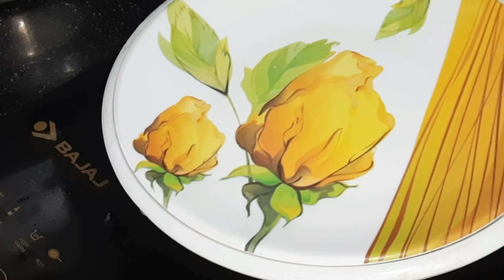3 రకాల Sunday special Non- Vegetarian recipes👉FishCurry😋Prawn Curry👌Chicken Curry|3-Non Veg Recipes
3 రకాల Sunday special Non- Vegetarian recipes👉FishCurry😋Prawn Curry👌Chicken Curry|3-Non Veg Recipes